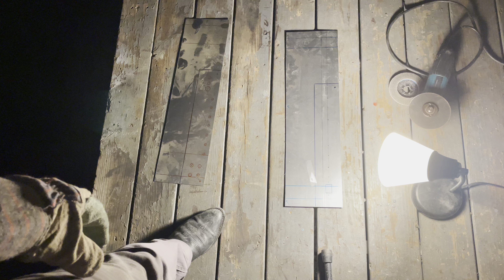How to make a tube amp at home part 22 cutting the faceplates